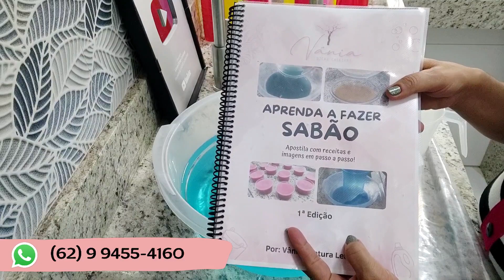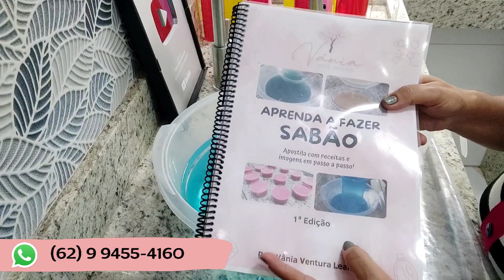🟢DEPOIS QUE FIZ ESSE MULTIUSO A SECO QUE RENDE 5L TO ECONOMIZANDO MUITO !!!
DEPOIS QUE FIZ ESSE MULTIUSO A SECO QUE RENDE 5L TO ECONOMIZANDO MUITO !!! [PASSO A PASSO] Nesse vídeo estou trazendo uma forma facil e rapido de como fazer um multiuso caseiro a seco que pode ser usado em todo tipo de limpeza e sendo assim a economia a dona de casa vai ser grande.

Receba as notificações de vídeos novos, faça isso:
1-Se você não estiver inscrito clique no botão "inscrever-se"
2-Clique no ícone de sino
3-Selecione todas as notificações na caixa de diálogo exibida.
4-Clique em salvar .

👉 INGREDIENTES 👈   👇  👇  👇

▪5L de água
▪250ml de sabão líquido
▪1 amonia

👉 FORMINHAS LOJA MVM 👈   👇  👇  👇
CAPÍTULOS:
00:13 INTRODUÇÃO
01:12 COMEÇO DA RECEITA
02:41 FIM DA RECEITA
05:08 TESTE DE EFICACIA